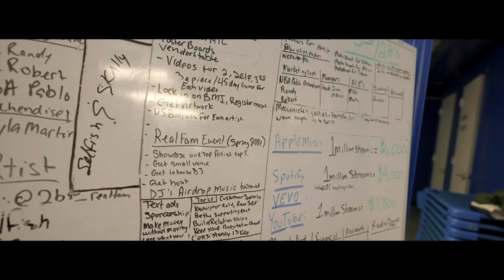Selfish "SELFISH" (feat. 2B's) Official Music Video Prod. by Rell Shellz shot by Honor Roll Filmz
Real Fam Management Presents Selfish with his New single self titled "Selfish". Shot and Edited by Honor Roll Filmz

Recorded at Extrvagant Soundz Studios

Filmed at "The Slow Class"

Teacher: Andrew Farie

Student with hairline: Comedian Funny Man Graham

Licensed toy You Tube By: Real Fam Management